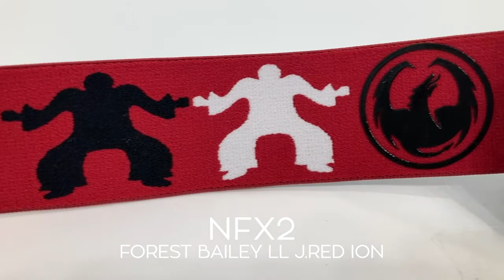21-22 DRAGONゴーグル ⑯ SIGNATURE SERIES シグネチャーシリーズ